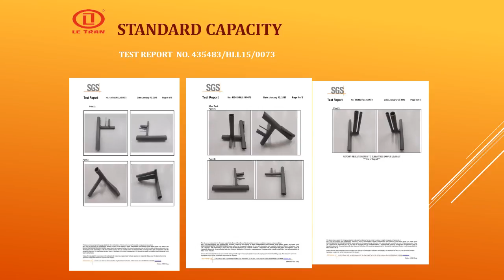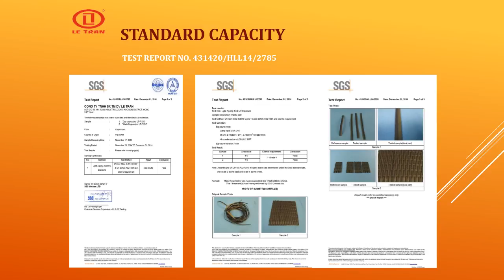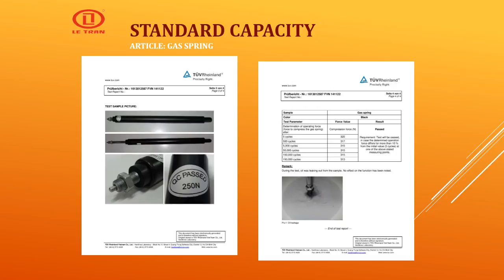9 piece rattan furniture groupon